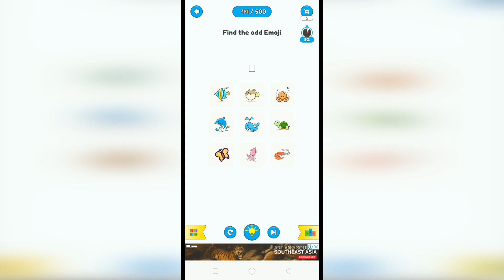Emoji IQ Emoji Puzzle Game Level 44